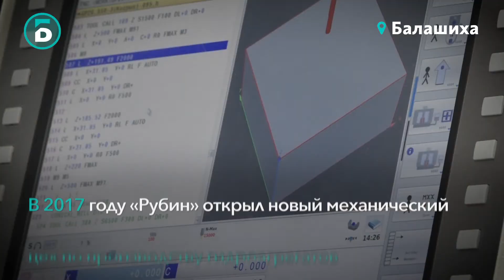Новые мощности «Рубина»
2 новых цеха запустят на заводе «Рубин» в Балашихе. Уже сейчас идут работы по оформлению земельного участка под строительство. Предприятие активно набирает обороты.